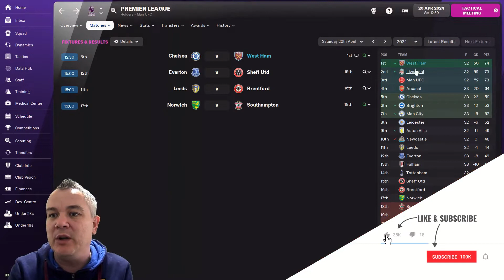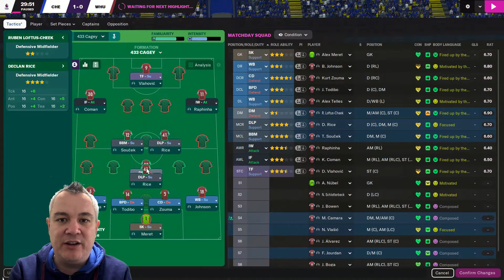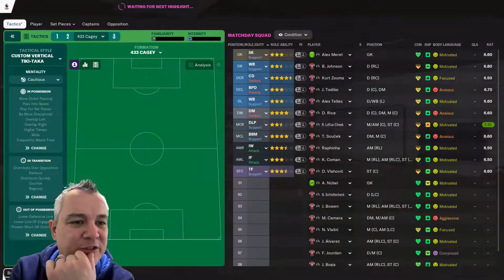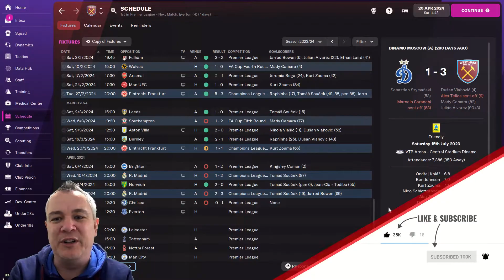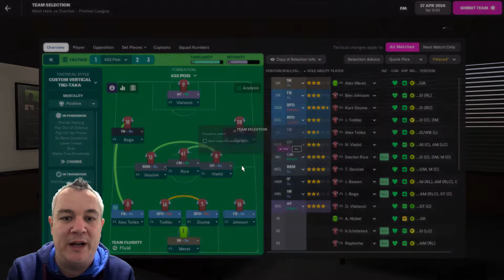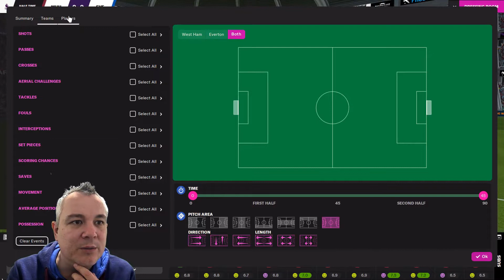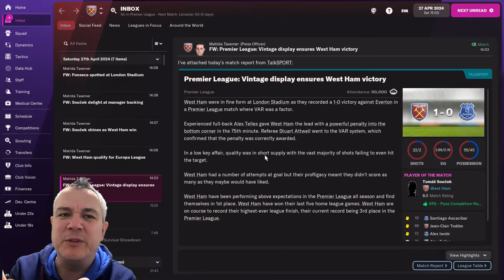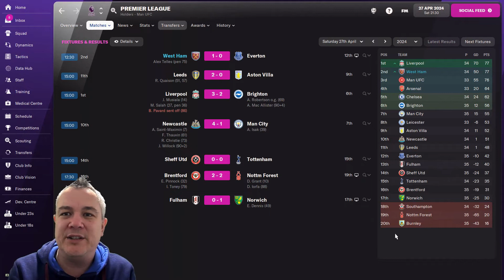FM22 | WEST HAM UNITED | EPISODE FORTY | CHELSEA & EVERTON! | FOOTBALL MANAGER 2022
Welcome to my first Football Manager 2022 series! I have taken over West Ham United to see if I can carry on their impressive recent progress. I also want to have the jeopardy of a potential future takeover looming over me!

The season is reaching an exciting climax! Six games left, and in this episode we face Chelsea and Everton as we look to fend off Liverpool and Manchester United in the title race!